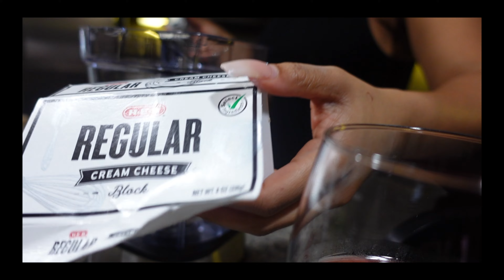VLOGGY VLOG! APT LOCATING + NEW STRIPPER POLE + MAKING ENCHILADAS + DAISY DUKES & BOOTS + MORE!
We hope You Guys Enjoyed The Video!